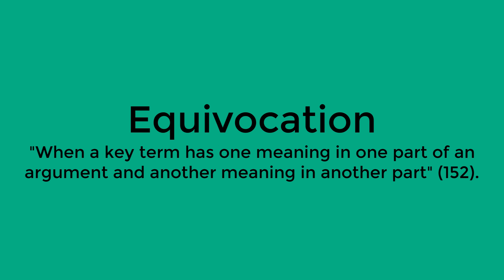Futurama Logical Fallacies: Equivocation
Open captions change to closed captions during second half of video.  Definitions of logical fallacies come from Practical Argument by Laurie G. Kirszner and Stephen R. Mandell.